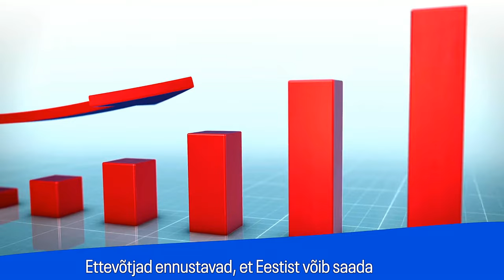Vooglaid Peeter Ojale: Mina ei ole vanur erinevalt sinust, aga see ei tähenda, et sa ei ole inimene!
TV3 saates“Kolmeraudne” debateerisid päevapoliitika teemadel Varro Vooglaid ja Peeter Oja. Arutelu läks eriti tuliseks abordiküsimuse teemal ning Vooglaid kasutas Ojaga debateerides selliseid väljendeid, mis otse-saadet kohapeal jälginud publiku ahhetama pani.

Vooglaid ütles, et on Martin Helme väljaöelduga abortide teemal 100% nõus. “Ma tahan talle öelda suur aitäh selle eest, et ta esimese poliitikuna on nii ausalt ja otsekoheselt nendest asjadest rääkinud. See, mida ta ütles “Esimeses stuudios”, mida Arstide Liit hukka mõistis, seal ei ole mitte midagi vale, kõik on tõsi. See, et naistearstid teevad aborti, ei ole mingisugune paratamatu osa nende tööst, üle maailma on palju naistearste, Itaalias, Iirimaal, kes keelduvad abortide tegemise osalemises, sest see tõepoolest on vastuolus Hippokratese tekstiga. On! Algses tekstis on, et ei tohi anda naisele mingisuguseid vahendeid, mis kutsuvad esile tema sees elu hävinemise.”

“See kõik on muudetud ja välja võetud, see on iseenest väga märgiline, et Hippokratese vannet muudetakse, et teatav praktika heaks kiita, mitte ei hoiduta teatud praktikatest, sest need on vastuolus Hippokratese vandega. Seda ei pea võtma vihase võitlusena, et nüüd tahetakse rünnata naistearste, nagu president osutas oma kriitikas Martin Helme suunas. Ei, mis on oluline, et tegemist on reaalse probleemiga ja sellest peab saama normaalset rääkida. Kui president ütleb, et see on lubamatu, et Martin Helme sellisel viisil räägib, siis mina ütlen, et on lubamatu, et president ütleb, et teatud positsiooni ei tohi väljendada. See tekitabki vihaseid reaktsioone, kui hakatakse kuulutama lubamatuks mingid asjad,” rääkis ta.

Peeter Oja vastus Vooglaiu öeldule läks publikule aga nii korda, et sellele järgnes suur aplaus.

“Kui täitsa suvaline inimene, minu jaoks antud hetkel Martin Helme, poliitik. Minu jaoks suvaline inimene, kes on suuga teinud selle, et ta on saanud riigikokku. Suuga! See ei ole eriline kunst, et saada valituks, rääkida mida tahes. Võtab endale õiguse süüdistada moraalituses inimesi, kes on teadlikult valinud endale eriala, õppinud seda. On professionaalid, annavad kogu oma hinge, et aidata antud juhul naist. Minu ema oli ka meditsiinitöötaja, ämmaemand. Need situatsioonid on palju keerulisemad, Martin ei tea tuhkagi sellest. Absoluutselt. Mina ka ei tea! See, mis tegelikult toimub. Me võime vaielda selle üle, millal algab elu. Kas siis, kui toimub viljastamine, siis kui inimene sünnib, või tekib teadvus. Selle üle võib vaielda. Aga on väga olulised asjad, sa ei tohi rünnata inimest, kes on teinud kõik selleks, et teine inimene saaks asjaga hakkama. Kui me kujutame ette, et naine, kes on vastu võtnud sisimas otsuse, et ta teeb, ükskõik mis põhjusel, abordi. Ta on üksi. Me oleme kõik olnud üksi. Oma mõtetega, piinadega, küsimustega. Ta peab lahendama väga suure probleemi enda jaoks. Naised ei lähe lippudega ega pasunafanfaaridega tegema aborti. Ja ei ole ühtegi günekoloogi või ämmaemandat, kes reklaamib ennast, et tulge ja hetkega olete 500 grammi kergemad, mitte keegi ei tee seda. Ja niimoodi solvata lihtsalt arste, inimesi, kes on pühendnud, on lihtsalt sigadus ja häbematus,” ütles Oja.

“Kuulutada midagi sigaduseks ja lubamatuks, et sellel teemal ei tohi rääkida, on retoorika, mida ei tohi minu arvates kasutada. Sa kuulutad täiesti legitiimse moraalse positsiooni väljendamise sigaduseks. Kuidas mina peaks sulle vastama? Et vaata, milline mölakas sa oled? Ja lähebki lahti. Tegelikult, mida sa võiksid teha, mõista seda positsiooni, mida Martin Helme väljendas. Ta on reaalselt mures, et iga aasta rohkem kui 4000 pisikest last tapetakse emaüsas ära valitsuse rahalisel toetusel. See on asi, mida ei peaks ühes ühiskonnas olema,” vastas Vooglaid. “Süütut inimest ei tohi tahtlikult tappa, nõustud sellega?” küsis ta Ojalt.

“Ma ei nõustu sellega, et loode on veel inimene,” vastas Peeter Oja.

Saade oli TV3 eetris 22. märtsil 2019.